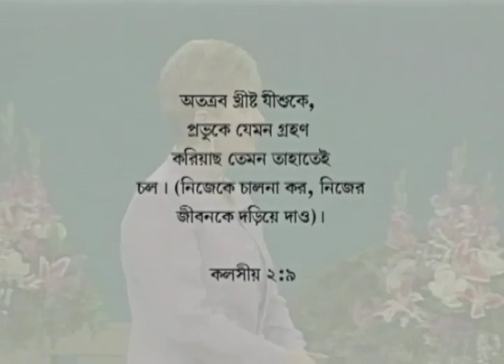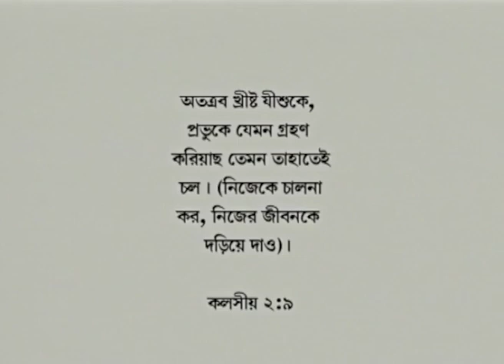খ্রিস্টের একা আমি আমার ভরসা রাখি - In Christ Alone I Place My Trust Part 1 - Joyce Meyer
In Christ Alone I Place My Trust Bengali
খ্রিস্টের একা আমি আমার ভরসা রাখি